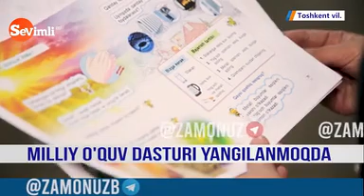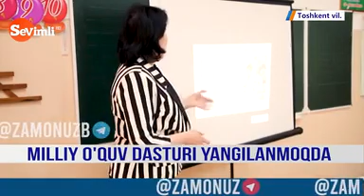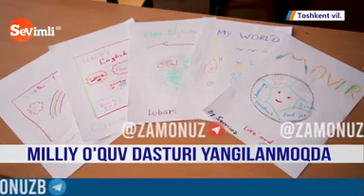Milliy oʻquv dasturini maktablarda tajriba-sinovdan oʻtkazish jarayonlariga tayyorgarlik boshlandi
Darsliklarni oʻquvchilar qanday qabul qilishini aniqlash maqsadida 1–2-sinf uchun 2021–2022-oʻquv yiliga tayyorlanayotgan yangi, zamonaviy darsliklar ilk bor tayanch maktablarda tajriba-sinovdan oʻtkaziladi.